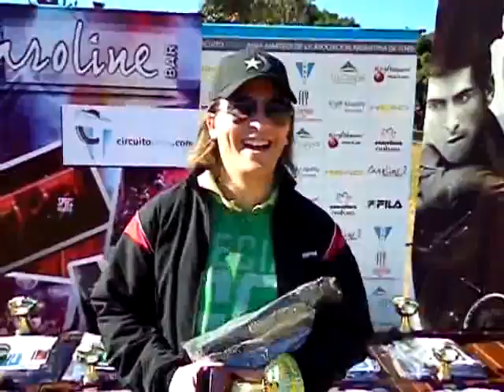Daniel Mendez - CircuitoTenis.com